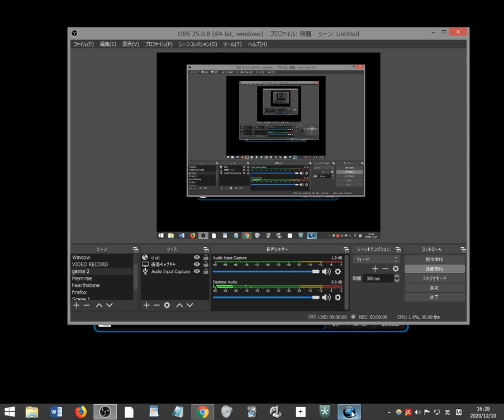World of Warcraft Macro list